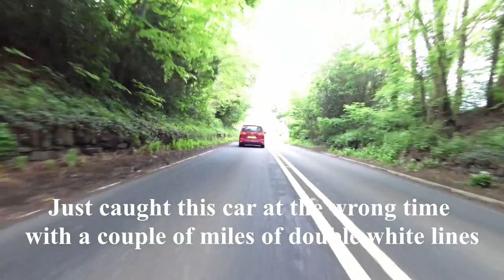Ride home from a PPE relay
Paul and I riding home after completing part of a PPE relay during the 2020 Covid 19 lockdown crisis. Empty motorways to start with fun A roads to end with.